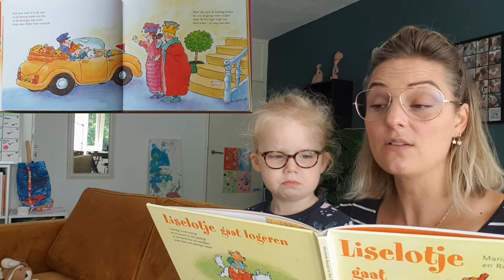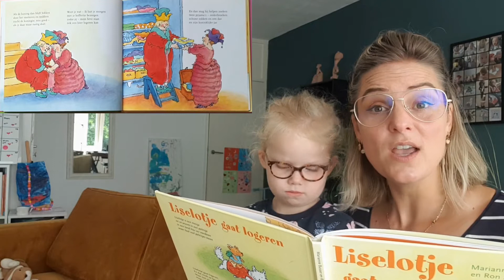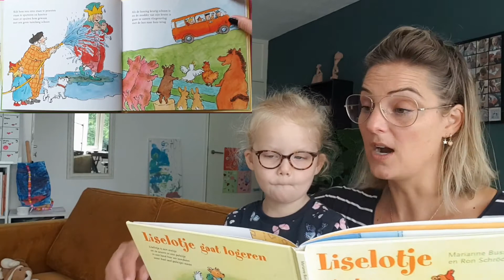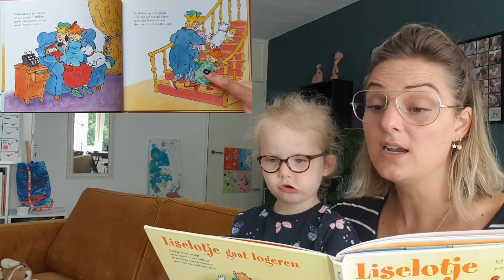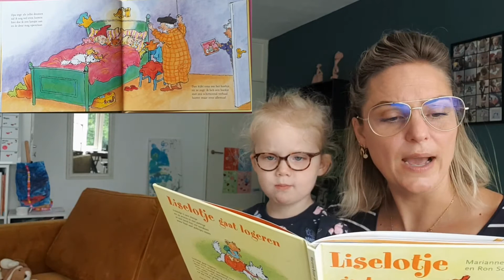BoekjeLezen#60 Liselotje gaat logeren 🥳🤴👸🧳👵👴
Logeren bij oma & opa! 🥳De Koning wil ook mee. Wat een pret hebben ze. Ze gaan naar de kinderboerderij en eten 🍗 met 🍟. Samen in het grote bed, maar de Koning wordt bang…...😱

Enjoy de video.